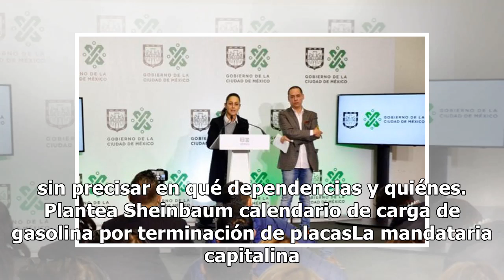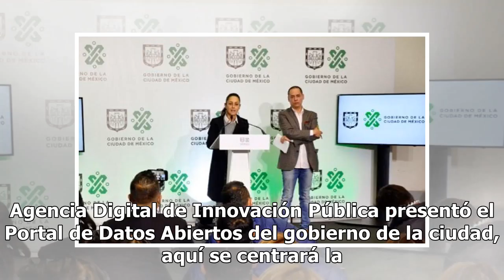Trabajadores del gobierno capitalino ordeñan vehículos oficiales: Sheinbaum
La administración de la jefa de gobierno Claudia Sheinbaum Pardo, encontró que diversos trabajadores ordeñaban la gasolina de vehículos oficiales para su propio beneficio. Hay denuncias que esta práctica se hace en el Cuerpo de Bomberos de la capital mexicana, sin precisar en qué dependencias y quié...